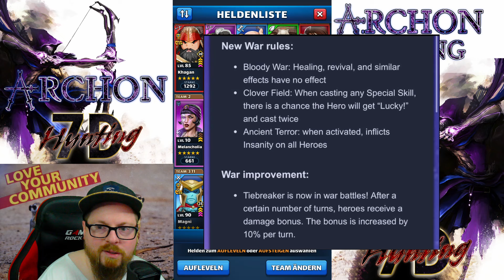Die Beta ist wieder da #003 | Ich berichte von den NEUEN Kriegsmodi | Empires and Puzzles German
Ich konnte sie in der Beta testen und hier gibt's meine Meinung !